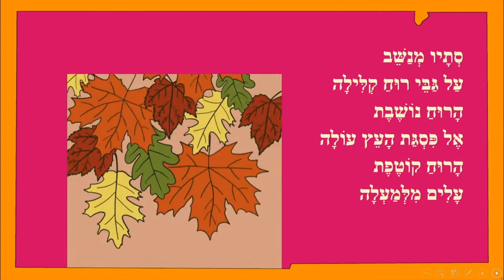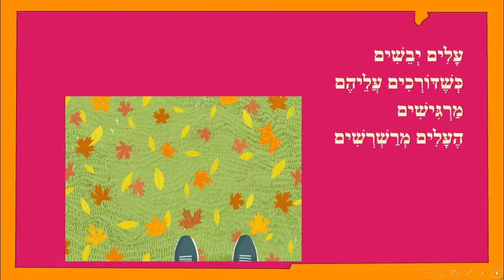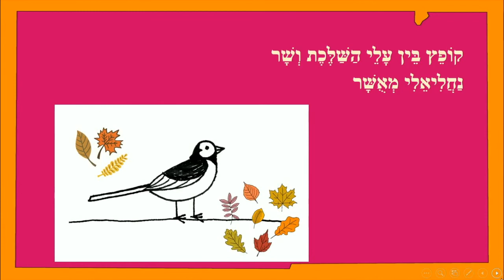סתיו שמח - סיפור ילדים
כותבת יוצרת: ריקי זקן
קוֹפֵץ בֵּין עָלֵי הַשַּׁלֶּכֶת וְשָׁר
נַחֲלִיאֵלִי מְאֻשָּׁר
כָּךְ כָּל עוֹבֵר וְשָׁב
יָכֹל לִרְאוֹת
שֶׁהִגִּיעַ הַסְּתָיו